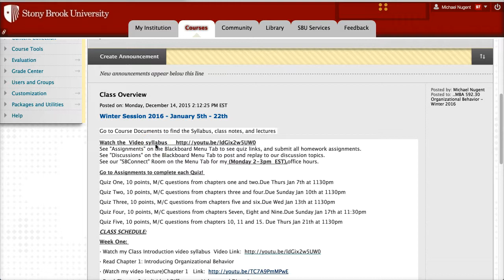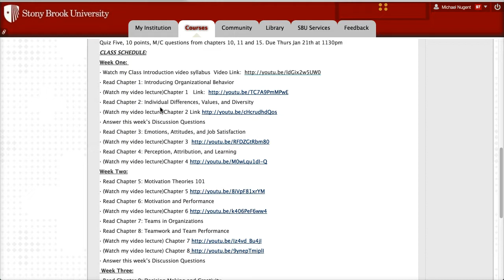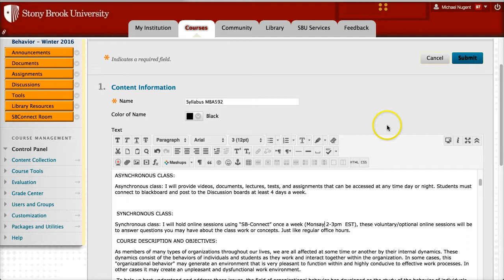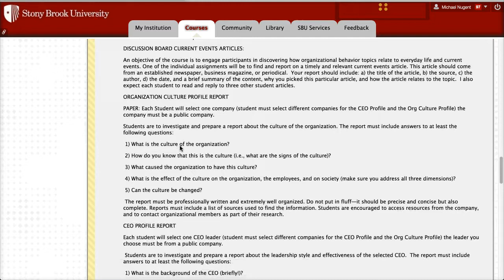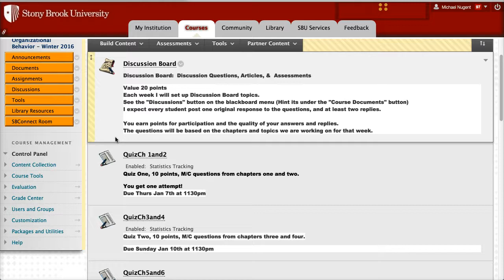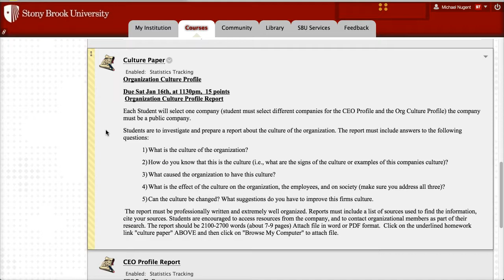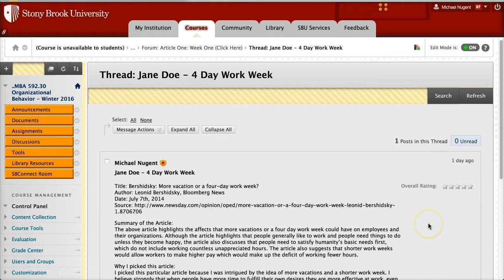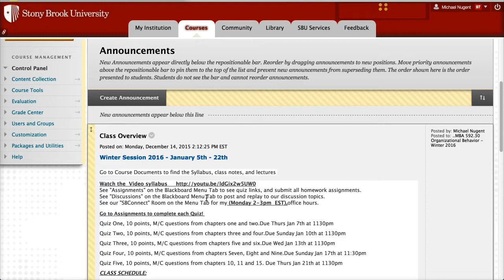MBA592 Winter 2016 Getting Started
Video Syllabus for Org Bev. MBA592